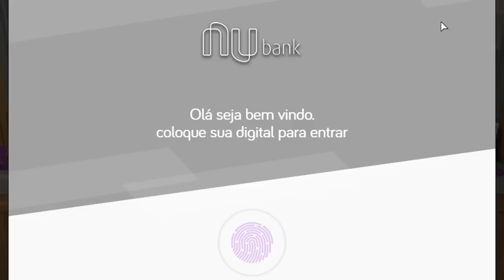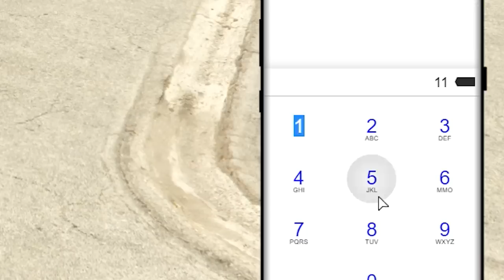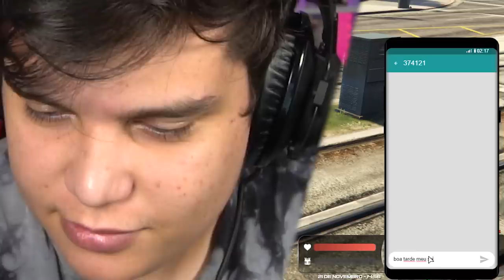PRIMEIRO ROUBO NO GTA RP!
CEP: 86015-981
João Paulo

- Meus Amigos -